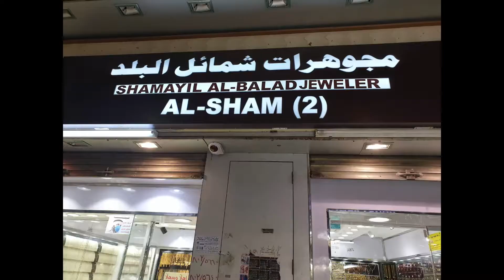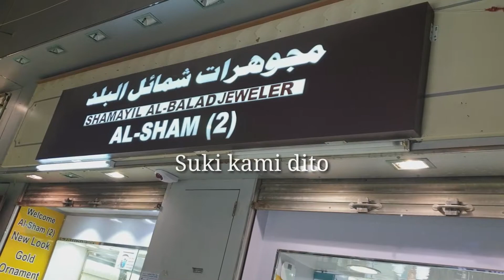Humakot Ng Ginto \ Gold Market \ Detteskie Santos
Joshua 24:15
But as for me and my house, we will serve the Lord.”

Humakot Ng Ginto